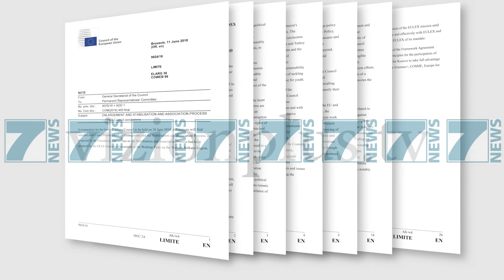BASHA NE PARLAMENT - News, Lajme - Kanali 11